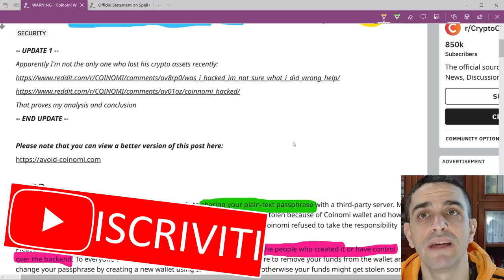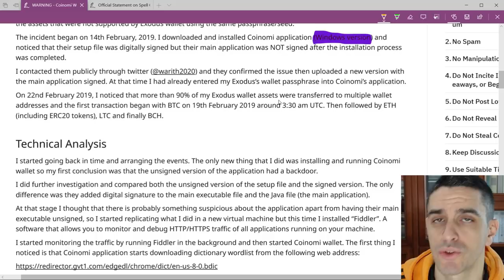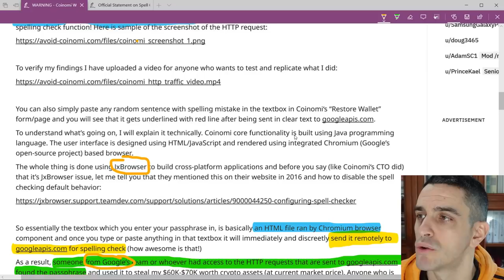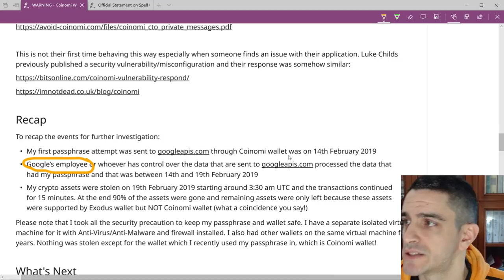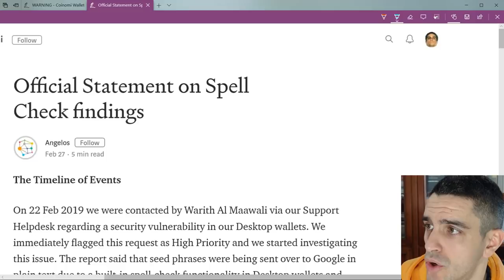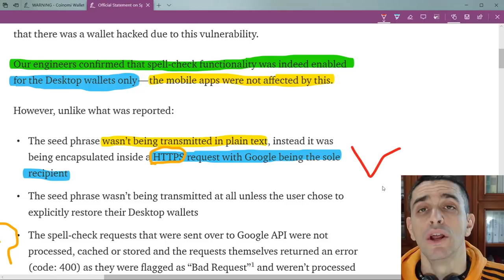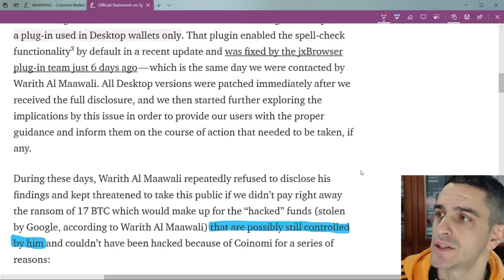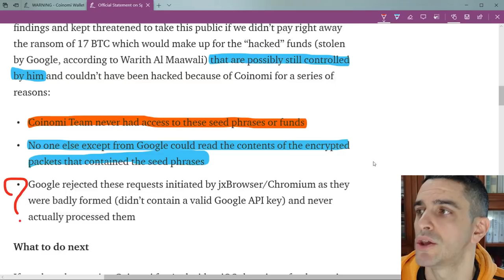🚨 Cripto-fail! Wallet Coinomi perde 70.000 $ di un utente? Forse no...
Un utente frodato ha raccontato su Reddit la storia di come un errore nell'implementazione del cripto-wallet Coinomi abbia consentito ad ignoti di rubargli circa 70.000 $ in criptovalute: i risparmi di una vita. Ma l'azienda non ci sta e risponde punto su punto in un proprio post che mette in discussione tutto. Chi ha ragione?